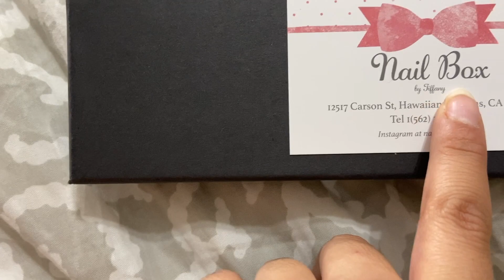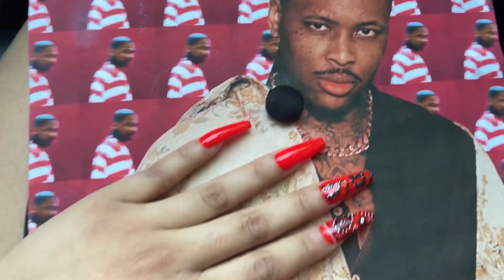CLASS OF 2020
If you haven't yet check out my last video w/ Holly

Twitter / IG / SC : @mandyy_015

Photography done by